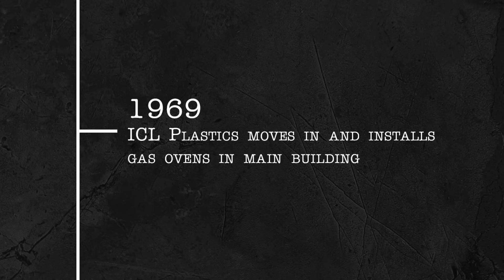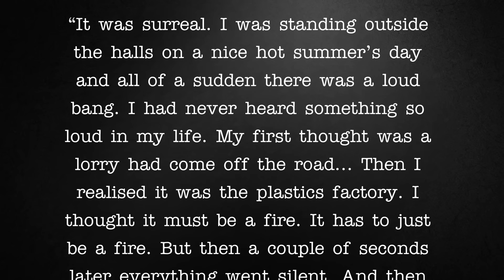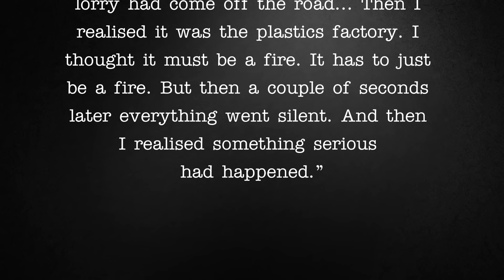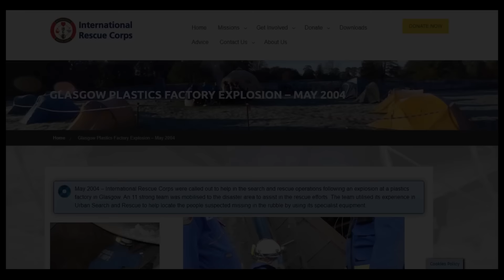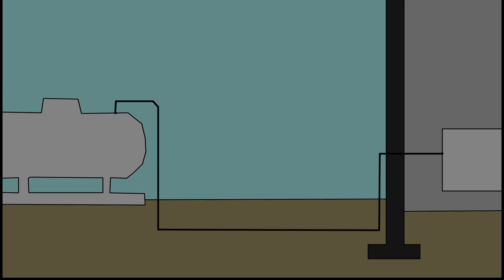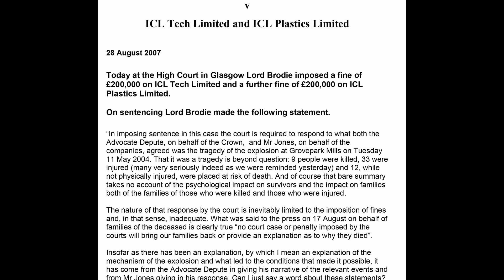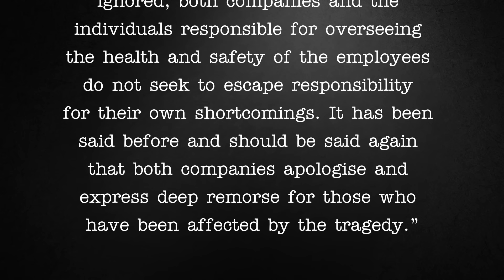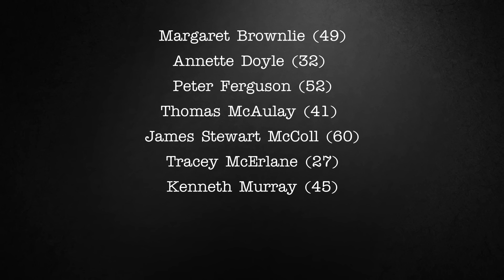The Stockline Plastics Disaster | A Short Documentary | Fascinating Horror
"On the 11th of May, 2004, a huge explosion shattered the quiet of a hot spring day in the Maryhill district of Glasgow, Scotland..."

CHAPTERS:
00:00 - Intro
00:40 - Background
02:22 - The Stockline Plastics Disaster
06:04 - Investigation and Aftermath

SOURCES:
► "The ICL Inquiry Report" by the ICL Inquiry, published by The Stationery Office, July 2009.
► "Stockline disaster 2004" by Rachel Loxton, published by the Glasgow Times, May 2014.
► "Hundreds remember Glasgow factory blast tragedy" by Lynsey Bews, published by The Scotsman, May 2014.
► "Glasgow blast victims named" by Chris Borg, published by The Guardian, May 2004.
► "ICL Plastics Investigation, Glasgow, May 2004" by SJ Hawksworth, D Pritchard, J Hodges, R Parrot, G White and T Mellor, published by the Institution of Chemical Engineers, November 2009.